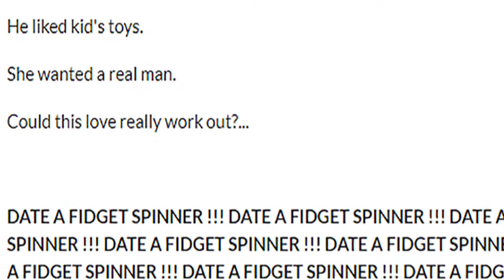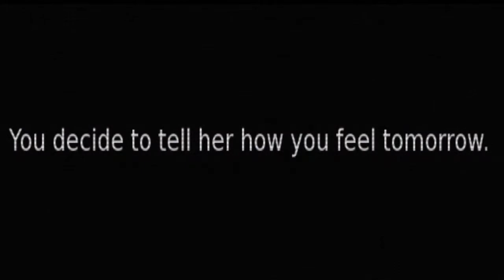Date A Fidget Spinner - FIDGETY FOO! - Part 1 Let's Play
Quality game. Quality Channel. My life is in ruins.